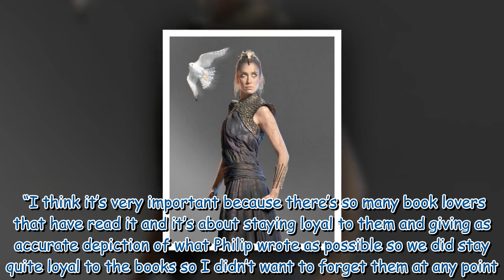We look at the future of His Dark Materials as the series returns